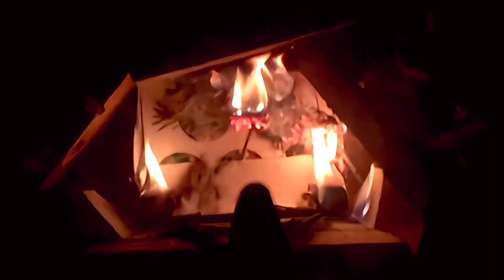KFW 27-0505 nhc 1/4